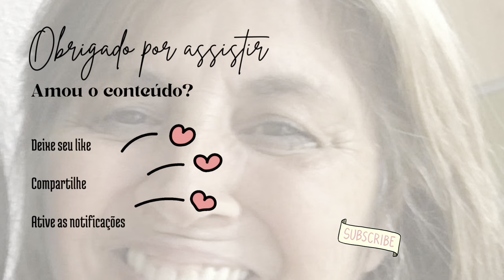FELIZ ANO NOVO 2024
Olá,   seja bem vindo aqui ao Canal.
Meu nome é  Branca Pereira e tenho muito gosto de o receber aqui no meu Cantinho, espero que goste da minha companhia e que fique comigo até ao final deste vídeo.

Caso goste do conteúdo, não saia sem deixar o seu GOSTO, PARTILHE, SUBSCREVA-SE no CANAL  e  Ative o 🔔 para continuar a receber todas as novidades aqui colocadas.